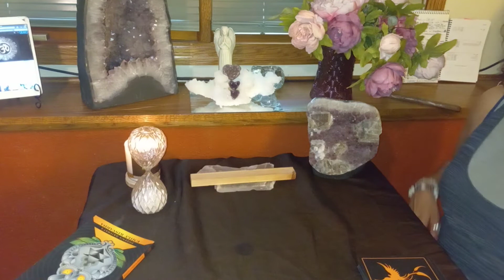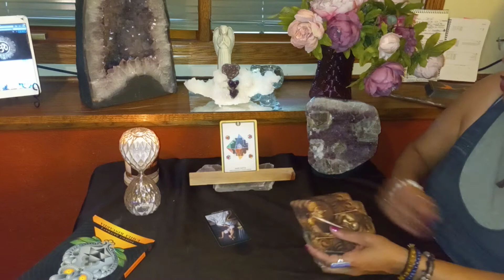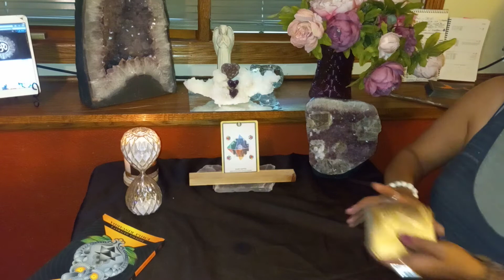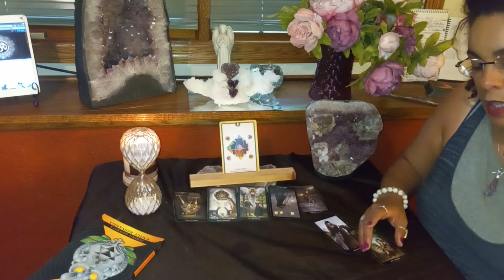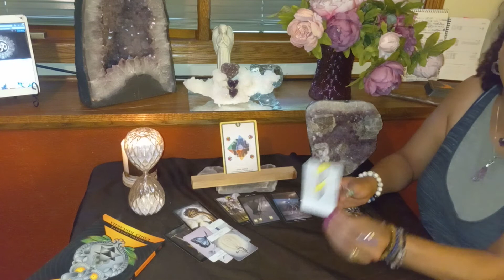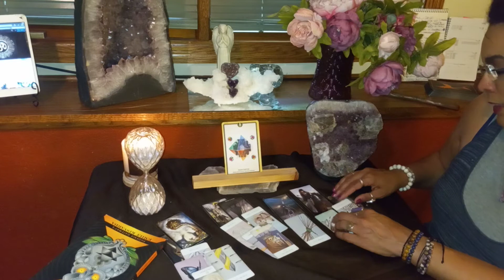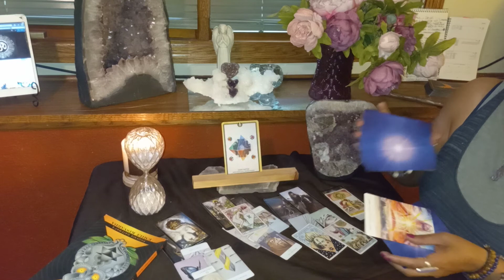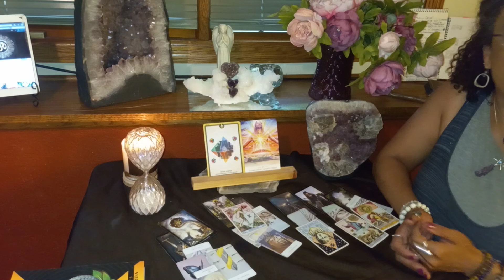Cancer: June 14-20. Shapeshifter, patience is paying off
I appreciate you taking the time...

As a Devine Channel, I am thrilled to relay what your Guides, Angels, or crossed-over loved ones want to help you understand.

Public comments are responded to with pleasure.  If you need a one to one session

@peonylore on Messenger

... cc via PPal invoice

Service Rates & Reading Offerings:
- $10/ 3 card,  via Text or Email
- $20/ 6 card, Phone, text, or email
- $44/30 min, 13 card via messenger/zoom
- $88/60 min, 26 card via messenger/zoom.  Recorded, private link sent.

Thankyou and Many Blessings